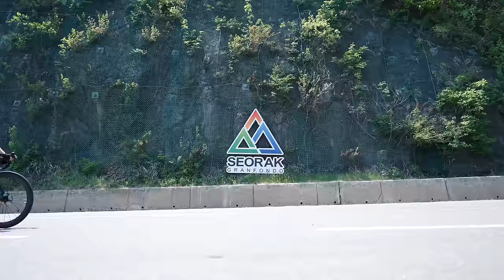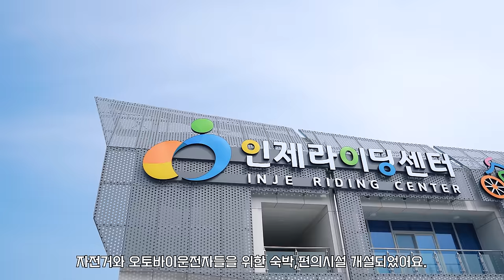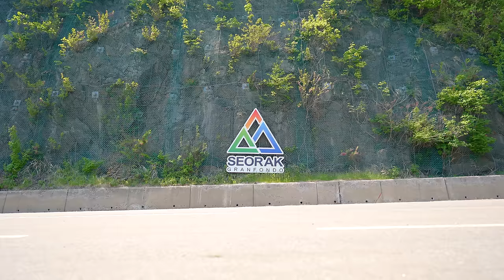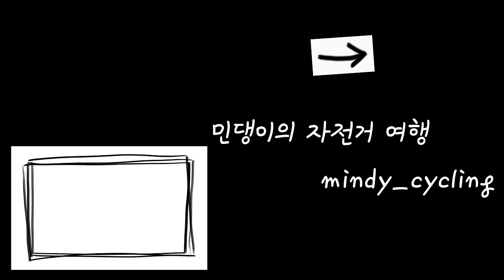설악 자전거 라이딩│Mindy's Cycling Vlog from south Korea.89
[ 민디_Mindy 입니다. ]
설악 그란폰도 대회에 참가를 합니다 (메디오 코스)
대회는 처음이기 때문에 코스를 한번 경험하고 싶어서 다녀왔습니다.
여기는 강원도 설악 입니다.
[ 아래 링크를 통하여 가입시 2개월 추가혜택 ]
[GRC KOREA]
[세파스]
cervelo,KASK,Fizik,KOO,100%
[SBI_KOREA]
iGPSPORT iGS630 GPS 속도계
배송요청란에 코드:  iGPsport MD2  입력해주세요
혜택:실리콘 정품 케이스+속도계 마운트
[insta360 GO2]
혜택: 무료 렌즈 가더
[insta360 ONE X2]
혜택:렌즈가더 (또는 셀피스틱)
[윈스페이스]
🚫 영상의 소유권은 민댕_Mindy 에 있습니다.